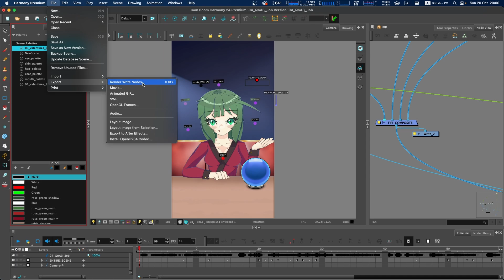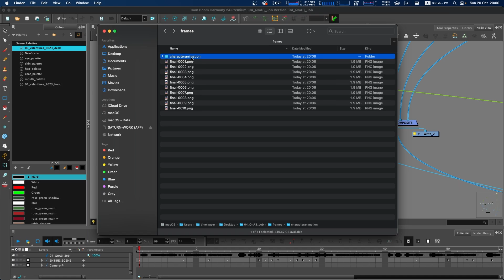Export Layers to Multiple Folders - Toon Boom Harmony Premium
Export different layers to different folders in Toon Boom Harmony Premium.